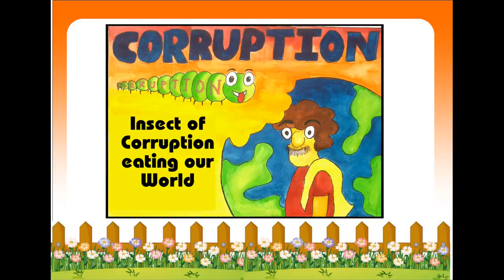KALANTAR 2021 - Annual Art Festival Drama Entry